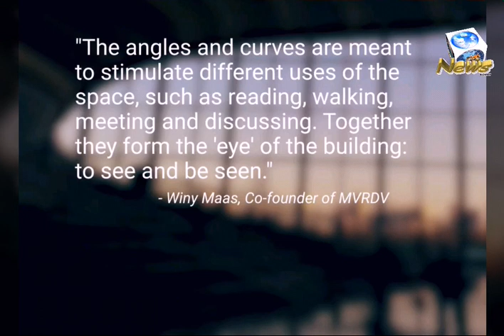Biggest library in world - The Tianjin Binhai Library in China has shelving for 1.2M books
You can climb a 'book mountain' in this gigantic library in China.

Comment by Renee:
Okay yes the censorship of books suck but architecture is culture, history and shapes how we live! We can't let architecture fall through the cracks and we need to show appreciation of the art of architecture! It has taught us about ancient societies and philosophies of the past because their buildings and structures all displayed this! Structures can inspire change in politics and policies. Architects aren't just plopping building on a site they are taking a stance on an idea and expressing it architecturally.
Maybe one day this library won't be censored and maybe this architectural beauty will encourage this change! You never know!